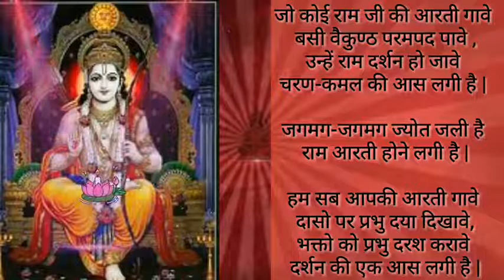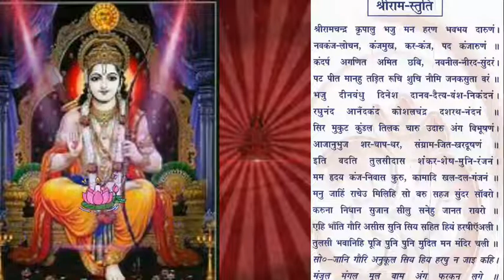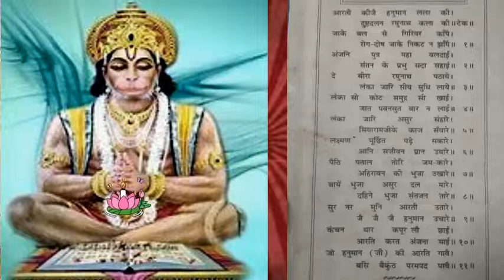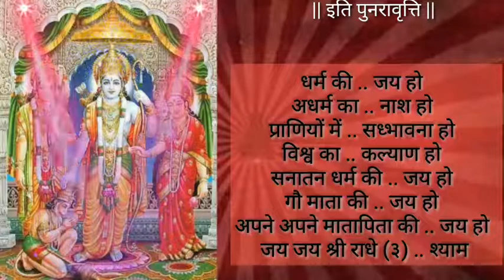जगमग जगमग Jyot Jali Hai | श्री राम आरती {राम स्तुति + हनुमान आरती} || PUSHKAR BHAJANS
ARTISTs : SUPERSTAR DEENDAYAL and team

जगमग जगमग Jyot Jali Hai | श्री राम आरती {राम स्तुति + हनुमान आरती}

channel को SUBSCRIBE करने के लिए और आपके_अपने भजन चैनल से जुड़े रहने के लिए लाल_बटन को अवश्य दबाए | please press the RED BUTTON to SUBSCRIBE your bhajan channel and stay tuned like always .